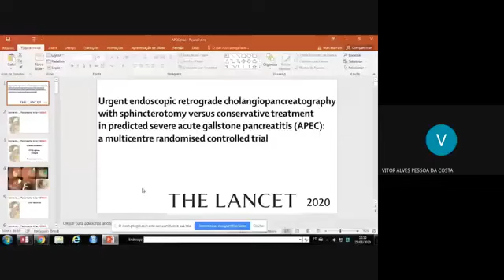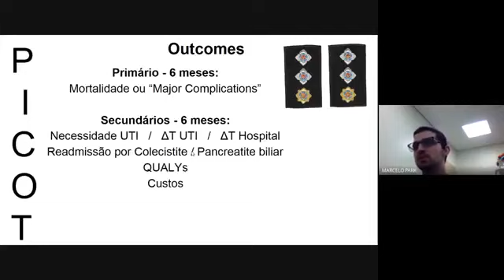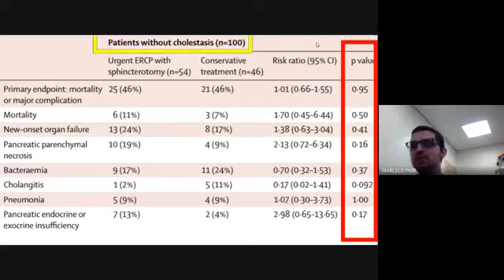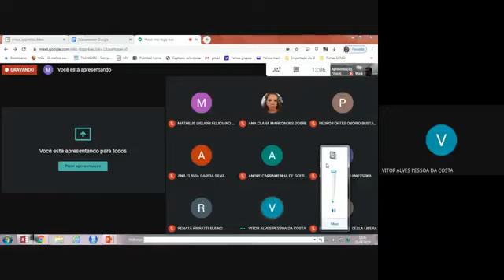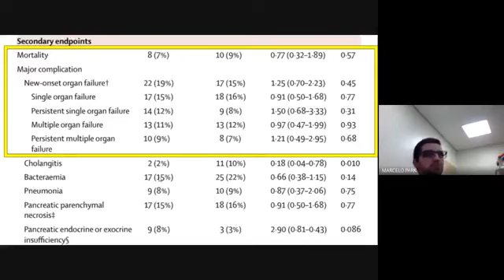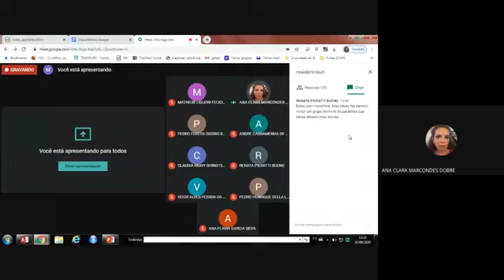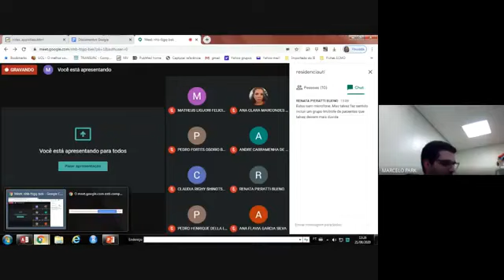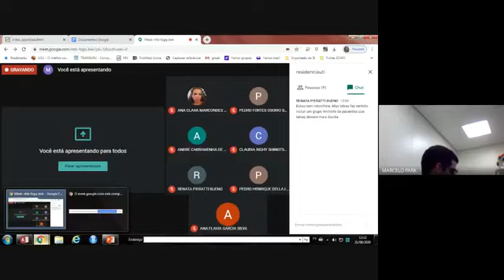Journalclub - APEC trial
Apresentação do Vinicius